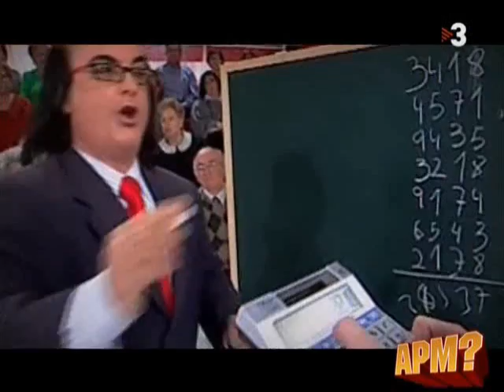APM? Diferent Class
Alguna Pregunta Mes? TV3